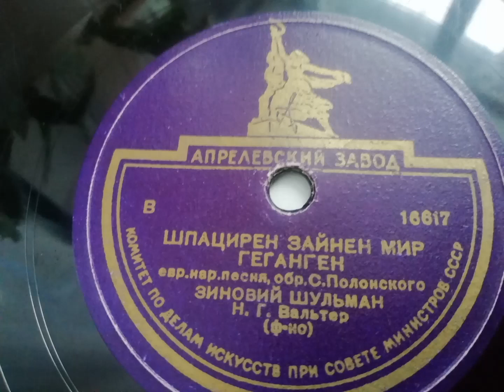Зиновий Шульман - " Шпацирен Зайнен Мир Геганген " еврейская народная песня